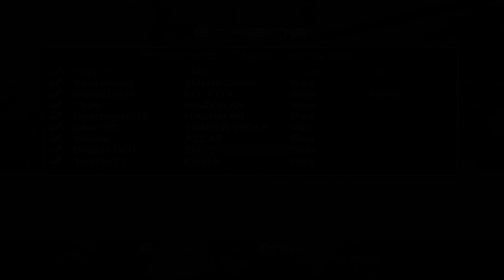Grub's Finest Hour | MechAssault Highlights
In honor of Grub being sick, here is a video showcasing how good he played a while ago.